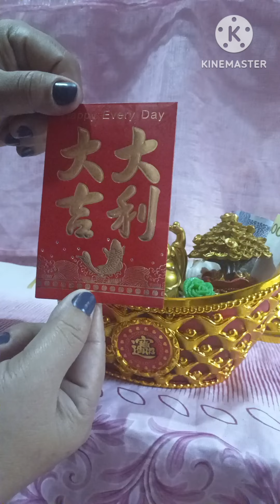how to make a Prosperity basket for 2024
ang prosperity basket na ito ay naglalaman ng mga maswerteng bagay pera at iba pang lucky charms para maka attract ng wealth sa pag SALUBONG ng newyear